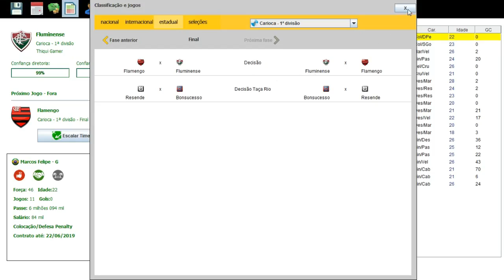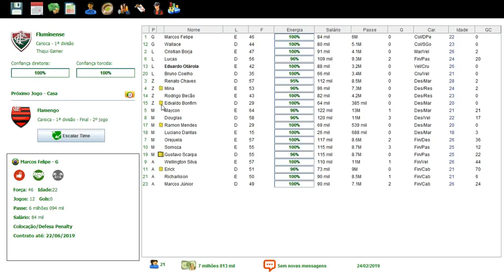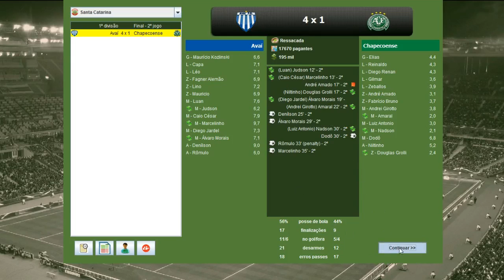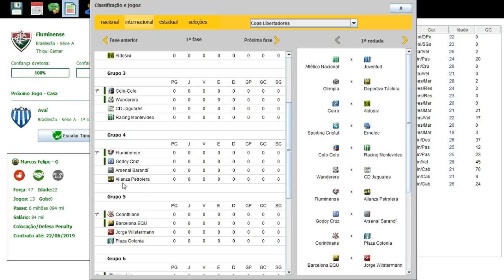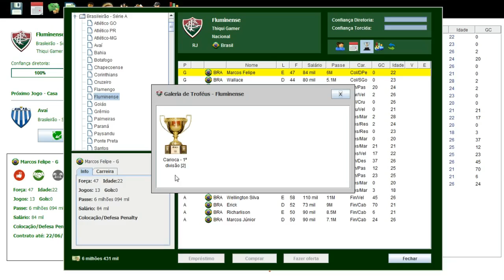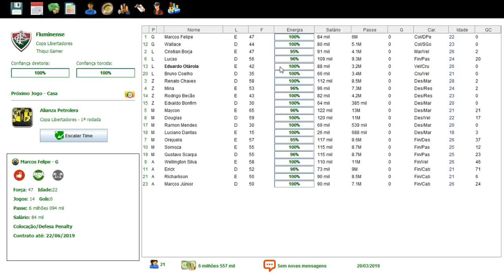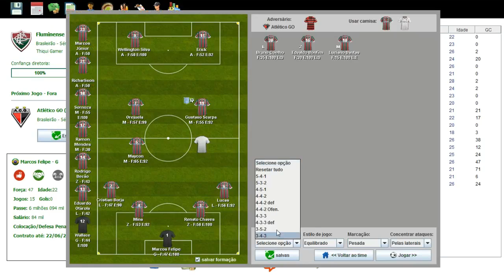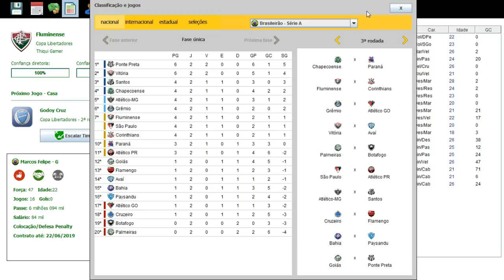BRASFOOT 2017 MODO CARREIRA 31 GRANDE FINAL